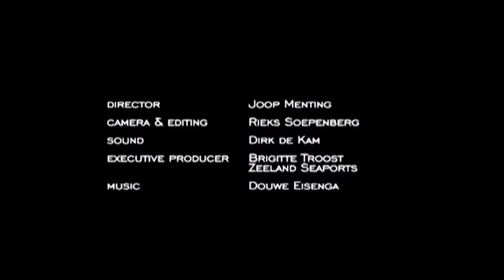1. Ports in Motion -2 Awards.mp4